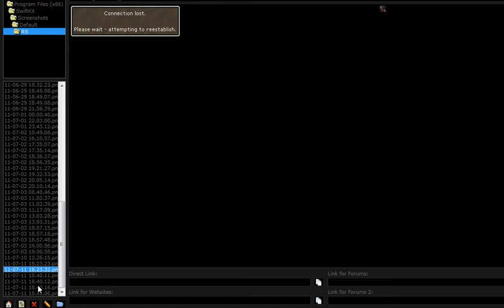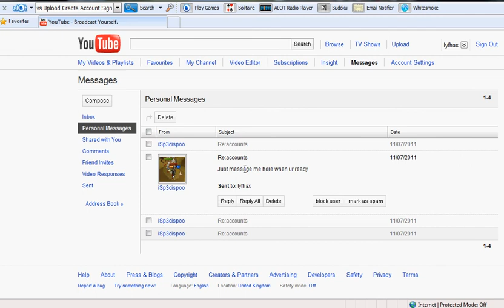YODA FTW/GEORGE XD (UTUBE NAME ISP3CISPOO) SHOWING HIS TURE COLOURS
this is a video of isp3cispoo scamming me for 100m he did this by advertising the sale of an account for 100m i showed interest over youtube (stupid i know because the buying of accounts is not allowed as the video shows we had agreed the terms of the trade but he decided to scam me then delete and block me on rs and on youtube.